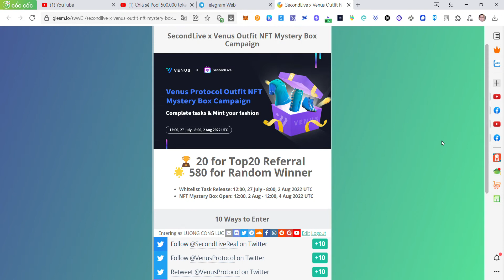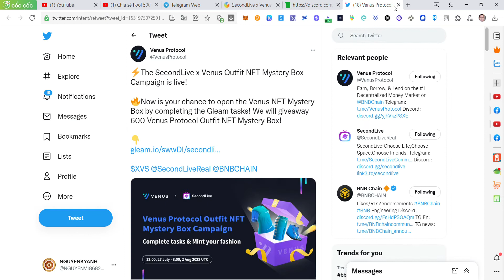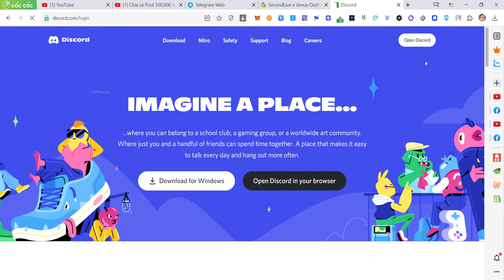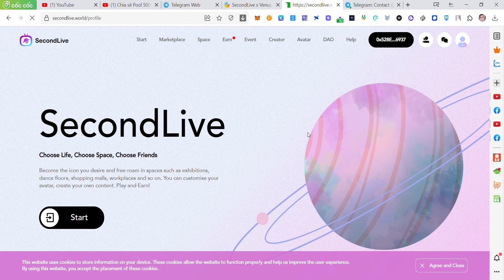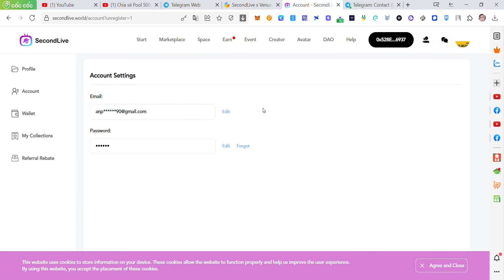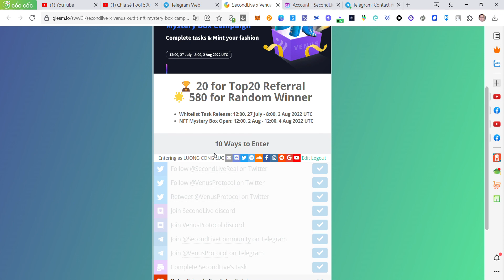Chia sẻ 600 NFT Box từ dự án SecondLive x Venus Outfit NFT Mystery Box Campaign